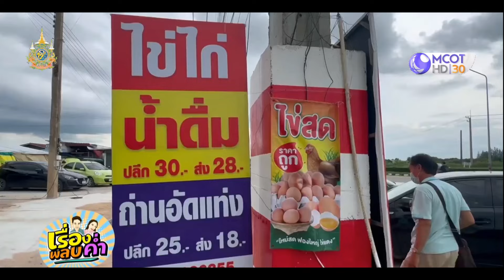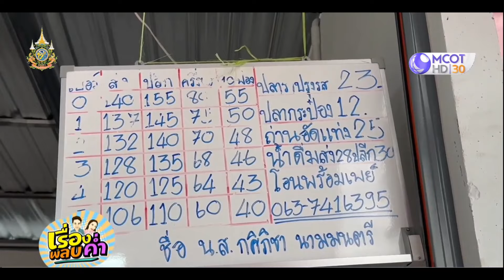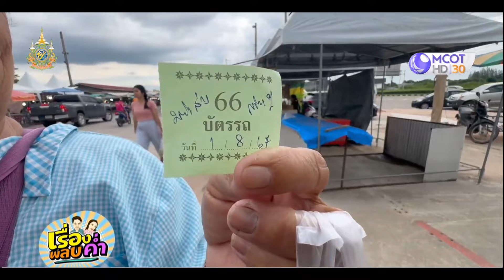กลยุทธ์เพิ่มยอดขายไข่ไก่ ได้ลุ้นโชค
โปรโมชั่นเพิ่มยอดขายไข่ไก่ ซื้อ 1 แผง ได้คูปองลุ้นโชคทุกงวด ใครโชคดีทางร้านแจกไข่เบอร์ 1 ฟรี 1 แผง